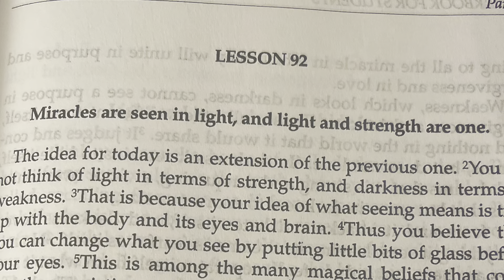ACIM Lesson 92 Meditation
LESSON 92.
Miracles are seen in light, and light and strength are one.

The idea for today is an extension of the previous one. You do not think of light in terms of strength, and darkness in terms of weakness. That is because your idea of what seeing means is tied up with the body and its eyes and brain. Thus you believe that you can change what you see by putting little bits of glass before your eyes. This is among the many magical beliefs that come from the conviction you are a body, and the body’s eyes can see.

You also believe the body’s brain can think. If you but understood the nature of thought, you could but laugh at this insane idea. It is as if you thought you held the match that lights the sun and gives it all its warmth; or that you held the world within your hand, securely bound until you let it go. Yet this is no more foolish than to believe the body’s eyes can see; the brain can think.

It is God’s strength in you that is the light in which you see, as it is His Mind with which you think. His strength denies your weakness. It is your weakness that sees through the body’s eyes, peering about in darkness to behold the likeness of itself; the small, the weak, the sickly and the dying, those in need, the helpless and afraid, the sad, the poor, the starving and the joyless. These are seen through eyes that cannot see and cannot bless.

Strength overlooks these things by seeing past appearances. It keeps its steady gaze upon the light that lies beyond them. It unites with light, of which it is a part. It sees itself. It brings the light in which your Self appears. In darkness you perceive a self that is not there. Strength is the truth about you; weakness is an idol falsely worshipped and adored that strength may be dispelled, and darkness rule where God appointed that there should be light.

Strength comes from truth, and shines with light its Source has given it; weakness reflects the darkness of its maker. It is sick and looks on sickness, which is like itself. Truth is a savior and can only will for happiness and peace for everyone. It gives its strength to everyone who asks, in limitless supply. It sees that lack in anyone would be a lack in all. And so it gives its light that all may see and benefit as one. Its strength is shared, that it may bring to all the miracle in which they will unite in purpose and forgiveness and in love.

Weakness, which looks in darkness, cannot see a purpose in forgiveness and in love. It sees all others different from itself, and nothing in the world that it would share. It judges and condemns, but does not love. In darkness it remains to hide itself, and dreams that it is strong and conquering, a victor over limitations that but grow in darkness to enormous size.

It fears and it attacks and hates itself, and darkness covers everything it sees, leaving its dreams as fearful as itself. No miracles are here, but only hate. It separates itself from what it sees, while light and strength perceive themselves as one. The light of strength is not the light you see. It does not change and flicker and go out. It does not shift from night to day, and back to darkness till the morning comes again.

The light of strength is constant, sure as love, forever glad to give itself away, because it cannot give but to itself. No one can ask in vain to share its sight, and none who enters its abode can leave without a miracle before his eyes, and strength and light abiding in his heart.

The strength in you will offer you the light, and guide your seeing so you do not dwell on idle shadows that the body’s eyes provide for self-deception. Strength and light unite in you, and where they meet, your Self stands ready to embrace you as Its Own. Such is the meeting place we try today to find and rest in, for the peace of God is where your Self, His Son, is waiting now to meet Itself again, and be as One.

Let us give twenty minutes twice today to join this meeting. Let yourself be brought unto your Self. Its strength will be the light in which the gift of sight is given you. Leave, then, the dark a little while today, and we will practice seeing in the light, closing the body’s eyes and asking truth to show us how to find the meeting place of self and Self, where light and strength are one.

Morning and evening we will practice thus. After the morning meeting, we will use the day in preparation for the time at night when we will meet again in trust. Let us repeat as often as we can the idea for today, and recognize that we are being introduced to sight, and led away from darkness to the light where only miracles can be perceived.